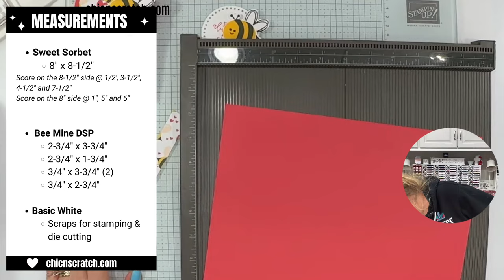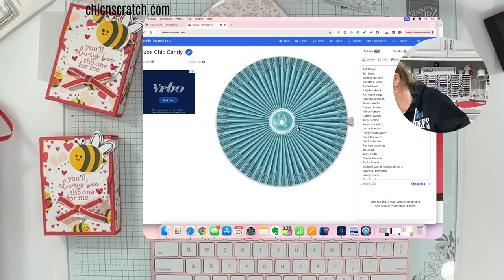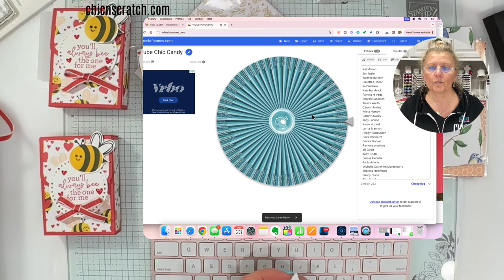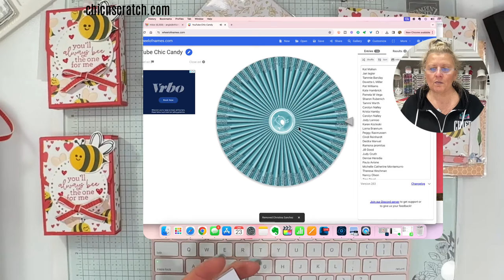Bee Mine Valentine Box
Bee Mine 12" X 12" (30.5 X 30.5 Cm) Designer Series Paper [162546] - Price: $12.50